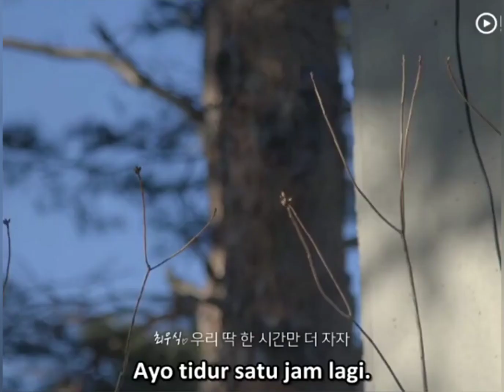[SUB INDO] IN THE SOOP | FRIENDCATION episode2 part2